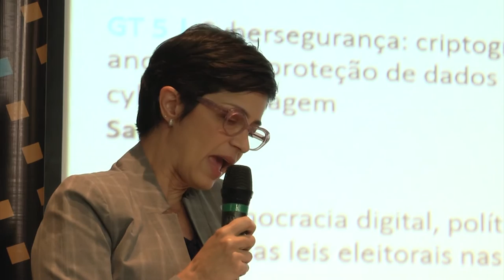Direito, Políticas Públicas e Inovação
Assista à primeira palestra do segundo dia do II Seminário Governança das Redes e o Marco Civil da Internet: Globalização, tecnologias e conectividade, que ocorreu nos dias 26 e 27 de outubro de 2016 na Faculdade IBMEC em Belo Horizonte.

Painel: Direito, Políticas Públicas e Inovação
Participantes: André Belfort, Alexandre Veronese, Mariana de Oliveira e Virgínia Kirchmeyer Vieira.

Evento organizado por IRIS, GNet, Direito UFMG, IBMEC e FGV Direito SP.